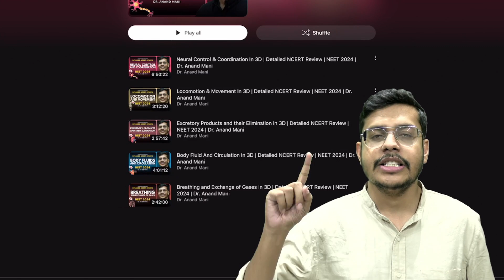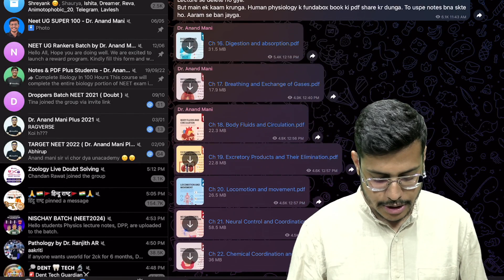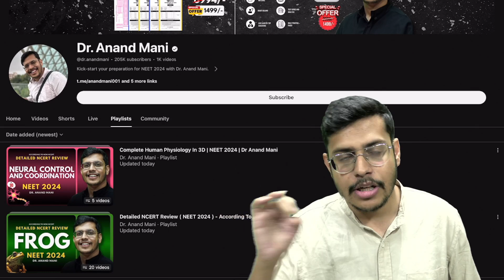Human Physiology Power Notes | Free Giveaway | NEET 2024 | Dr. Anand Mani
"Welcome to our comprehensive discussion on Human Physiology Power Notes! In this video, anand sir is discussing about an entire playlist covering all the chapters of human physiology , ensuring you have a complete resource at your fingertips. Don't miss out on this opportunity to both enhance your understanding of physiology and stand a chance to win exciting prizes!"

NEET 2024 Fundabox Kit available at 1299/-
PYQ Combo ( Physics, Chemistry & Biology ) available at 499/-
Fundabox Biology 11 & 12 available at 499/-
Fundabox Mock Test 499/-
(All Fundabox Books + Mock test)

🔔 Subscribe and hit the notification bell to stay updated with Dr. Anand Mani's expert insights and the latest videos in the "Excretory Products and its Elimination in 3D | 7-Day Challenge" for NEET 2024.

👍 If you're excited about this immersive 7-day journey into excretory physiology, show your enthusiasm by giving this video a thumbs up and sharing it with fellow aspirants. Let the learning adventure begin!

Human Physiology Power Notes,human physiology all chapters playlsit,human physiology neet 2024,neet exams preparation 2024,Neural Control & Coordination,Locomotion & Movement,Excretory Products and their Eliminatio,Body Fluid And Circulation,Breathing and Exchange of Gases,complete human physiology by dr. anand mani,human physiology complete lectures,human physiology for neet 2024,fundabox books giveaway,human physiology detailed ncert review,neet preparation